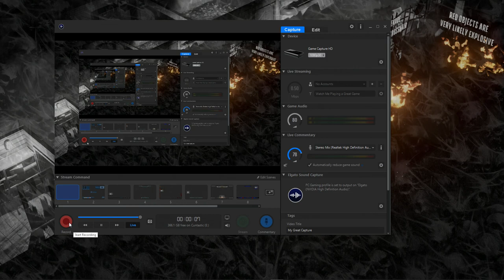The Widowmaker - Home - Hard (Hatred Mod) [ Footage was corrupt before ]